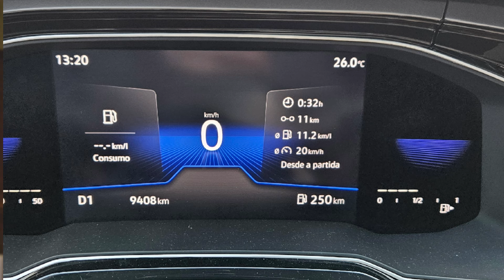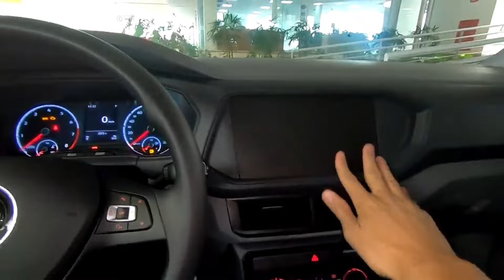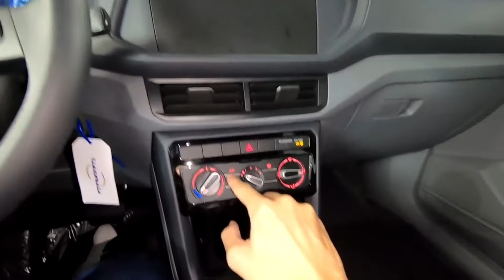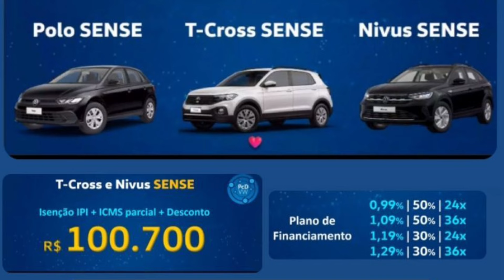T-CROSS E NIVUS SENSE PARA PCD COM DUAS ISENÇÕES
A Volkswagen confirmou nesta semana que disponibilizará para aquisição por pessoas com deficiência as versões Sense do T-Cross e Nivus com isenção de IPI e parcial de ICMS, além de bônus de fábrica.

Nivus Sense 200 TSI 1.0T AT6 (128/116 cv - E/G)
De R$ 119.990,00 por R$ 100.700,00 com isenção de IPI/ICMS e bônus

T-Cross Sense 200 TSI 1.0T AT6 (128/116 cv - E/G)